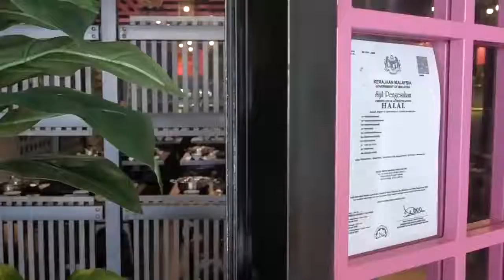Nak Makan Mana - Lava Steamboat Citta Mall.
F&B Commercial by Nak Makan Mana.